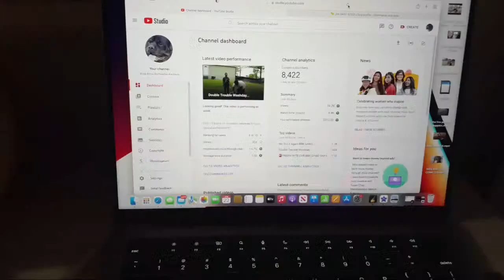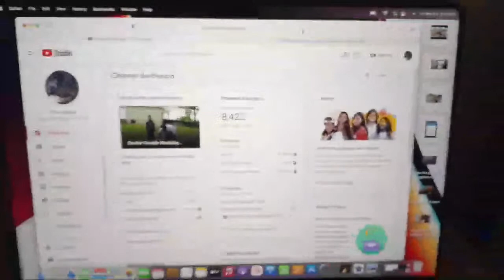🚨FRIDAY NITE LIVE BBK GANG TAP IN 🚨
ALSO NOW ON THE WHATSAPP@BiggBossRottweilerKennels(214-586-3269)

!!!ATTENTION ATTENTION! DONT FORGET WE ARE STILL TAKEING DEPOSTITS PLZ GIVE A CALL TO INQUIRE!!!

!DONT FORGET TO LIKE SUBSCRIBE COMMENT AND SHARE ALSO DONT FORGET TO ENTER INTO OUR RAFFLE FOR A PUPPY TICKETS ARE ONLY $5 YOU MUST CALL US TO ENTER RAFFLE WILL END WHEN WE HIT 10K SUBSCRIBERS!
Facebook: AD Brown and my wife's Paige Jackson